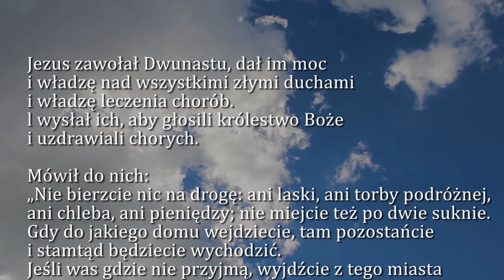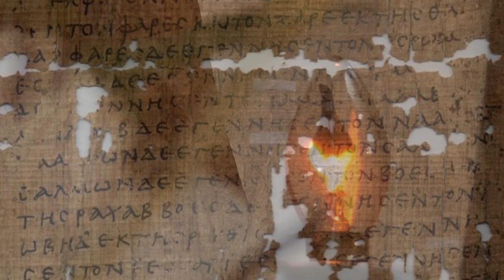Dobra Nowina na dziś | 25 września - Środa, XXV tyg. zwykłego